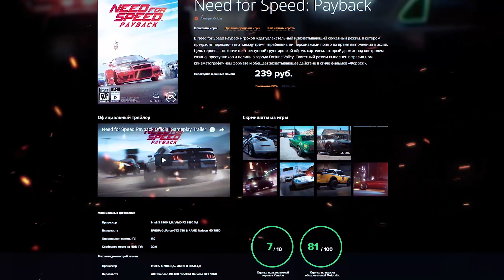РЕАЛЬНО НЕВЫПОЛНИМАЯ МИССИЯ! (ПРОХОЖДЕНИЕ GTA 3 #11)